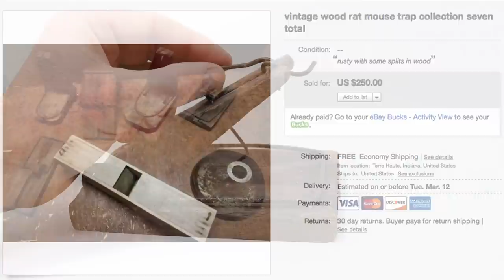140 Year Old Lewthwaite Mousetrap From 1879. Rare Antique Mouse Trap. Mousetrap Monday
140 Year Old Lewthwaite Mousetrap From 1879. Rare Antique Mouse Trap. Mousetrap Monday.
In this video we test out a very rare antique mouse trap that still works incredibly well.